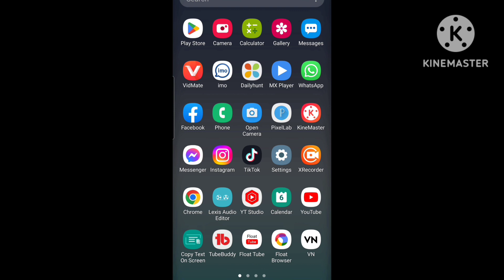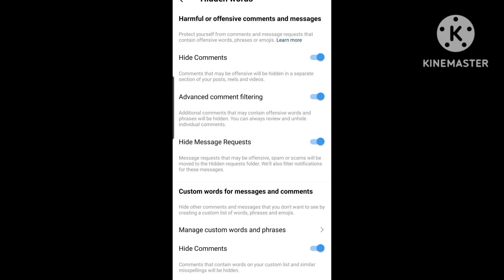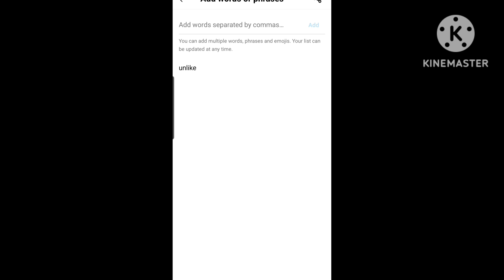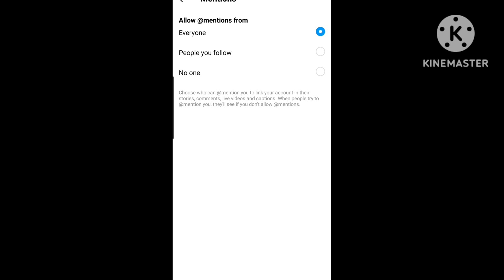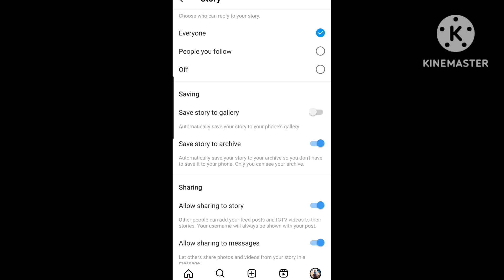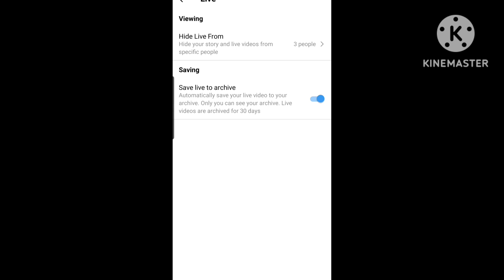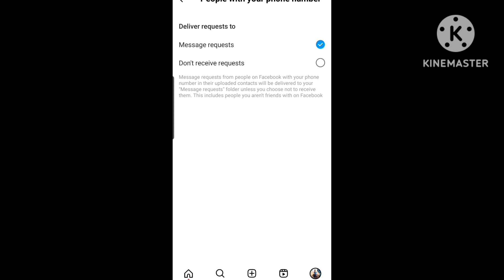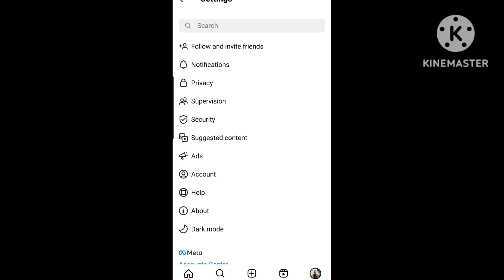Instagram privacy setting।Instagram ki full Privacy setting 2023।Instagram a to z setting।New Update